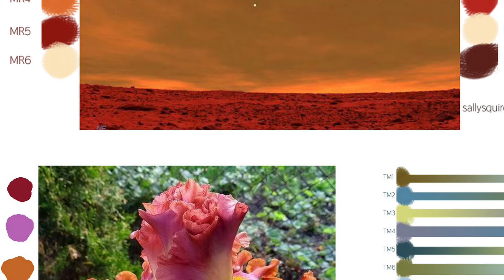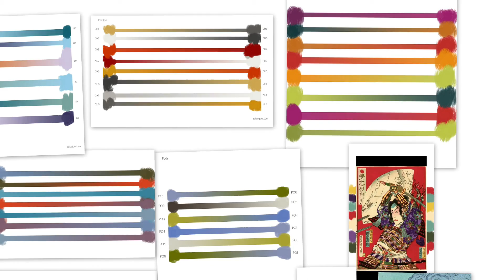Color picking 721